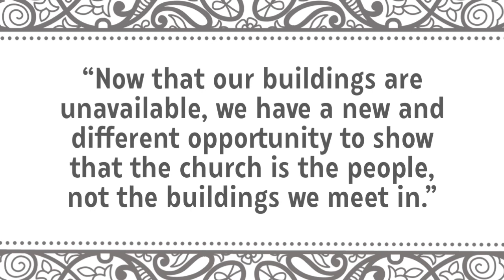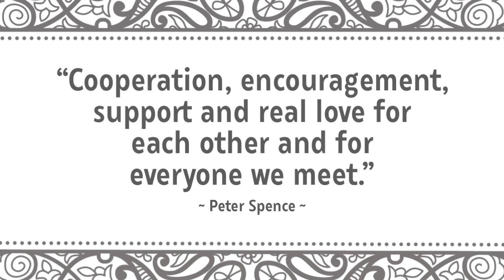Meal Project | Kings Community Church & Warley Baptist Church 2020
The story of two Baptist churches in Oldbury, working together during the coronavirus lockdown to feed more than 170+ people in their community each week over two days.
Both churches are part of the Heart of England Baptist Association.